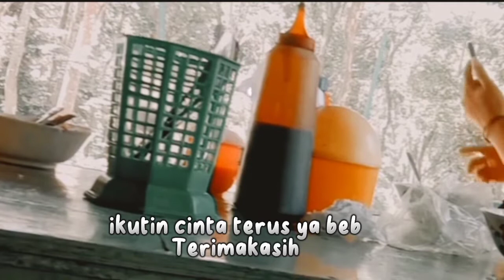LIBURAN HARI RAYA IDUL FITRI 2023 PART 3